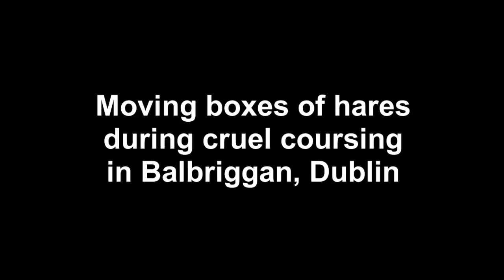Moving boxes of hares during cruel coursing in Balbriggan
Moving boxes of hares during cruel coursing in Balbriggan, Dublin on 21st November 2015. The hares crammed into the wooden boxes were snatched from the wild and used as live lures for greyhounds to chase at the two-day coursing meeting in Balbriggan.

ACTION ALERTS

Urge Minister Heather Humphreys to show compassion for the persecuted Irish Hare and withdraw the coursing licence she issued.

Tweet to: @HHumphreysFG

SAMPLE LETTER
(If you have time, please compose your own personal letter. Otherwise, feel free to send the short sample letter below.)

Dear Minister,

I am one of the majority who want hare coursing outlawed. I am writing to urge you to permanently withdraw the licence you issued to the Irish Coursing Club.

In coursing, hares suffer at all stages - during the capture, during the time they are kept in captivity and during the coursing meetings where they run for their lives in front of greyhounds. Among the injuries recorded are broken legs, damaged toes and dislocated hips. Every season, hare injuries and deaths are documented.

I ask you to please act on the wishes of the majority, show compassion and permanently revoke the licence.

Yours sincerely,

[Name/Location]

Appeal to the Minister for Agriculture to remove an exemption for hare coursing from the Animal Health and Welfare Act.

Simon Coveney, TD
Minister for Agriculture
Agriculture House,
Kildare Street, Dublin 2.

Urgently contact An Taoiseach Enda Kenny and ask him to back a ban on hare coursing.

An Taoiseach, Enda Kenny
Department of the Taoiseach,
Government Buildings,
Upper Merrion Street,
Dublin 2

Contact all your local TDs now. Demand that they urgently push for a ban on hare coursing and all bloodsports. Tell them you are one of the majority who want coursing banned. Remind them that coursing is already illegal in Northern Ireland, Scotland, England and Wales. Urge them to respect the wishes of the majority of the electorate and back a ban.

Express your support for a ban on coursing. Sign and share petitions